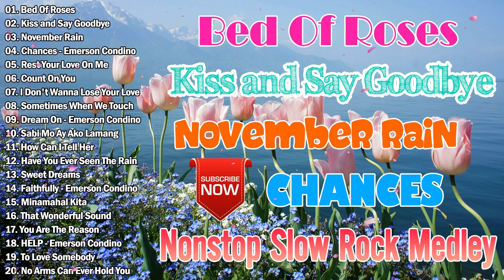Emerson Condino Nonstop 2023 - New Nonstop Slow Rock Love Songs Medley - Best Lumang Tugtugin Medley